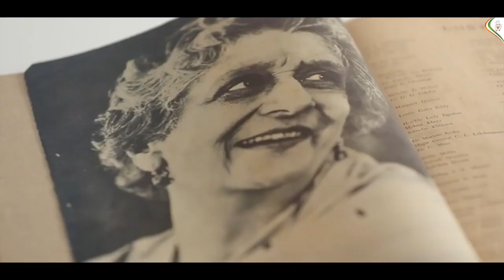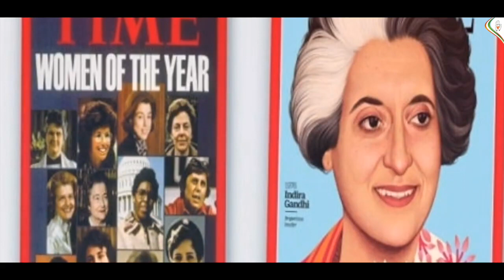Tribute to Rajkumari Amrit Kaur.